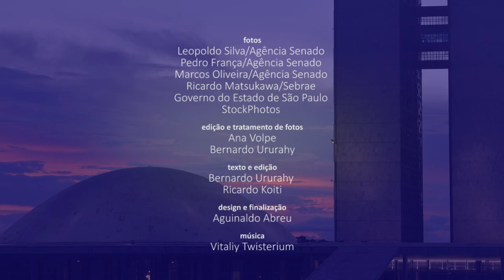Senado Aprova (8/3 a 12/3) — Confira as principais decisões da semana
Os senadores aprovaram mais de 20 proposições nesta semana. Entre elas estão projetos de defesa dos direitos da mulher, como o que prevê mais recursos para a criação de novas delegacias especializadas de atendimento à mulher e o que permite a remoção de servidoras públicas vítimas de violência doméstica (ambos os projetos ainda terão de ir a votação na Câmara dos Deputados). Além disso, o Senado aprovou a transformação do Programa Nacional de Apoio às Microempresas e Empresas de Pequeno Porte (Pronampe) em política permanente (esse texto também vai à Câmara) e o aumento do limite da margem consignada para aposentados do INSS (essa proposta vai à sanção do presidente da República). Confira no vídeo um resumo dessas e de outras propostas aprovadas durante a semana pelo Senado.

Vai à Câmara projeto sobre remoção de servidora pública vítima de violência doméstica

Senado aprova projeto que incentiva a participação da mulher na ciência

Senado aprova criação do Dia Nacional de Luta Contra a Violência Doméstica

Ampliação do limite de consignado para aposentados durante pandemia vai a sanção